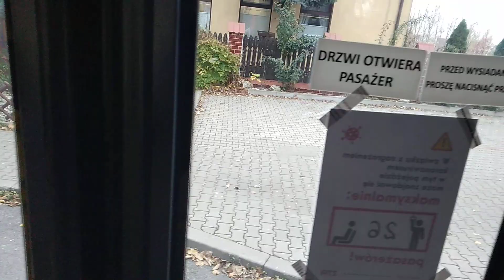Mercedes-Benz O530 #740 - PKM Sosnowiec (Przejazd, 800) [*]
Przejazd z kolejnego z Mercedesów O530 ze stolicy Norwegii - Oslo. Tym razem egzemplarz o numerze #740. Bohater tego filmu został kupiony w 2013 roku przez PKM Sosnowiec od Norgesbuss Trollåsen (ex. #0196) i posiada skrzynię Voith. W Sosnowcu jest 21 "Norwegów".

Rok produkcji: 2004
Rok zakupu: 2013
Data wycofania: 11.2023
Dane techniczne: MB OM906hLA + Voith D854.3E

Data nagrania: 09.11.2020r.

Przejazd na odcinku: Będzin 11 Listopada - Będzin Osiedle Syberka Kościół